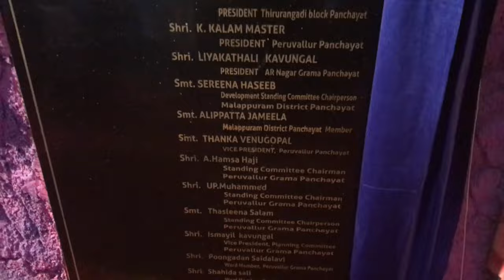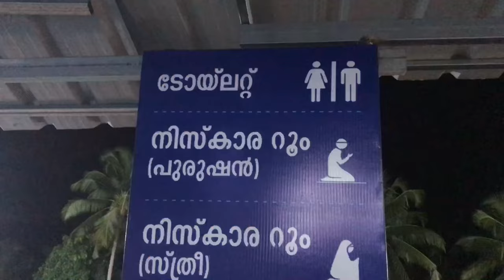Waveland amusement/water theme park,Family park, Kollamchina peruvallur, Malappuram LF Square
Newly inaugurated waveland water theme amusement park Inauguration Video
16D Cinema Theatre, Water theme area
Children park, Food court, Fish spa, RainDance with Music